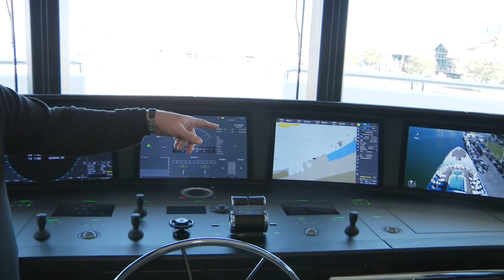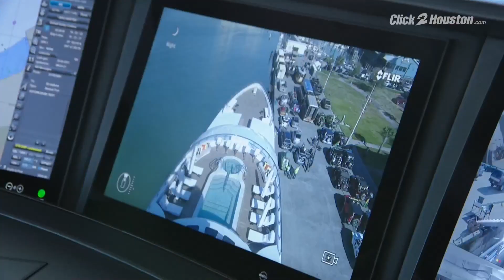Tilman Fertitta's yacht captain discusses what it's like to be at the helm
From generators to engines, Tilman's Fertitta's yacht captain discusses what it's like to be behind the wheel of the massive yacht.